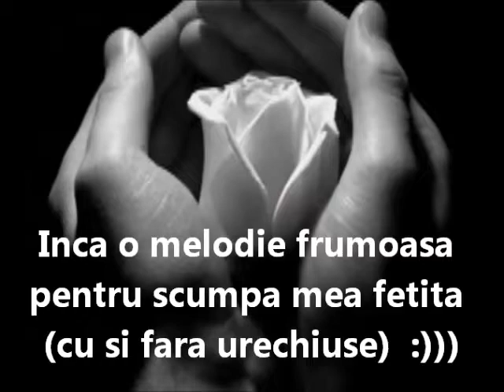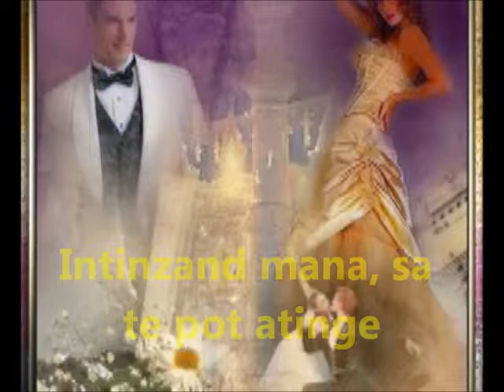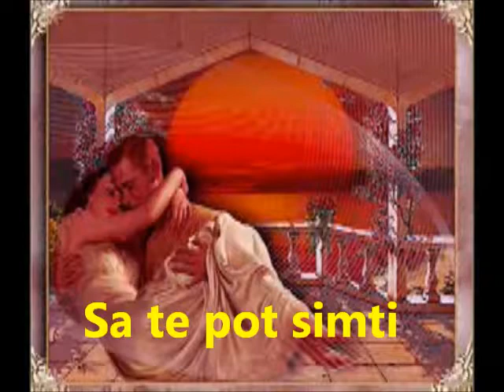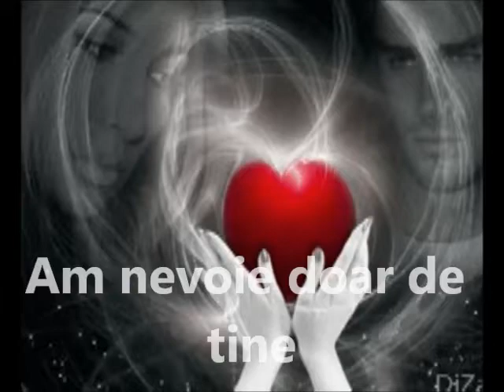Joe Dolan - More and more - Pentru scumpa mea EveA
Artist: Joe Dolan

No translation intended. It is a nice song and I dedicate it to my beautiful lady.
Melodia este tradusa doar partial.